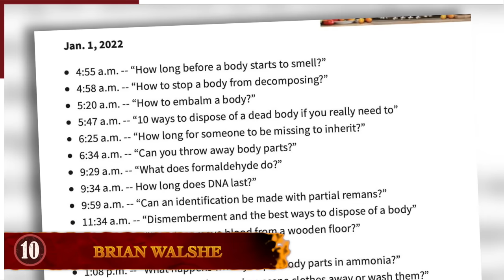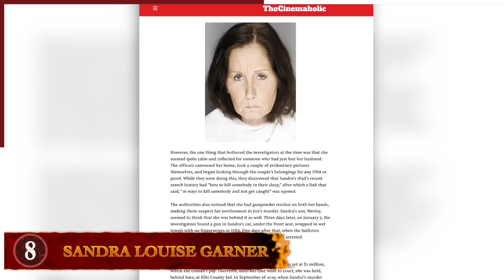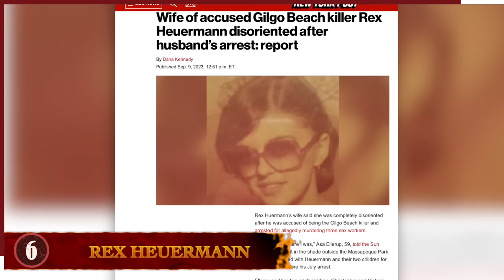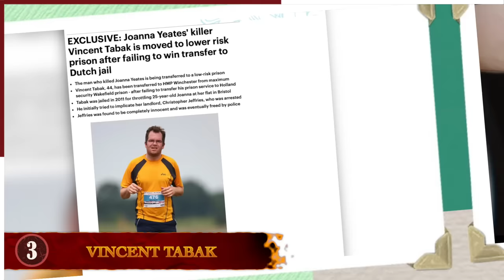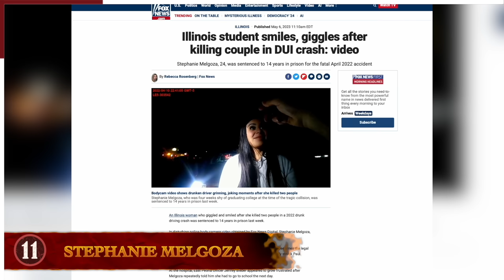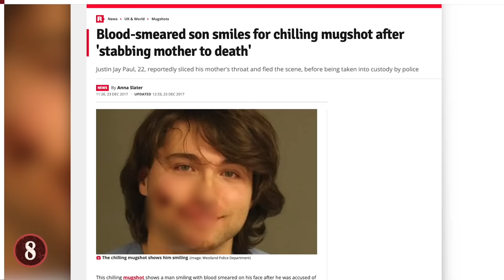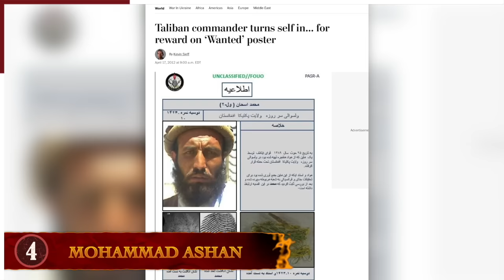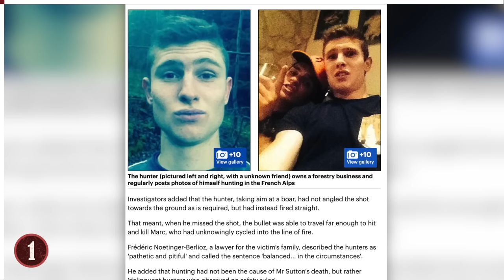10 People Who’s Google Searches Landed Them In Prison